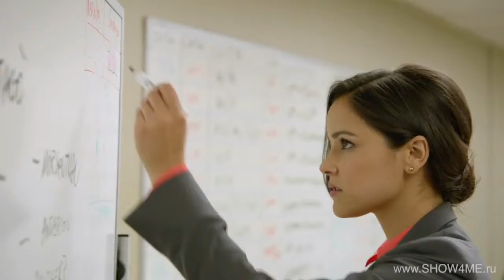Трейлер | Brooklyn NineNine - Fox 2013